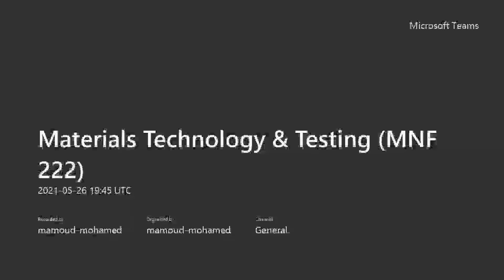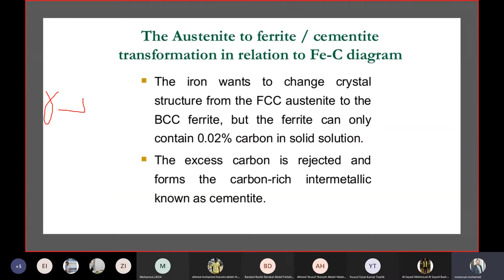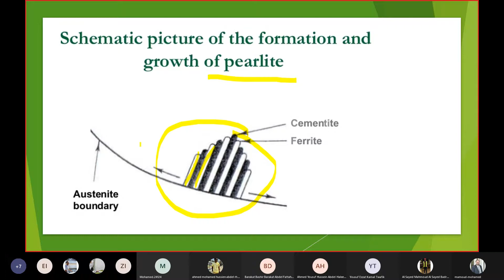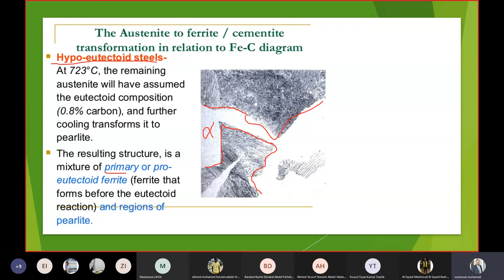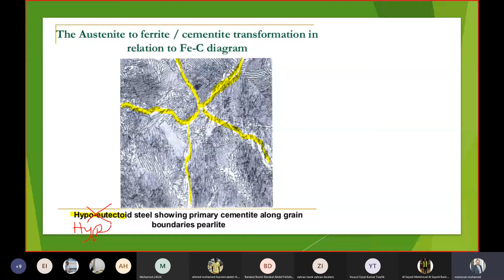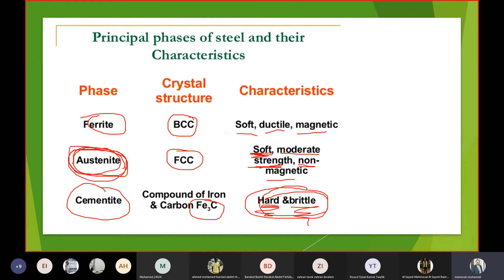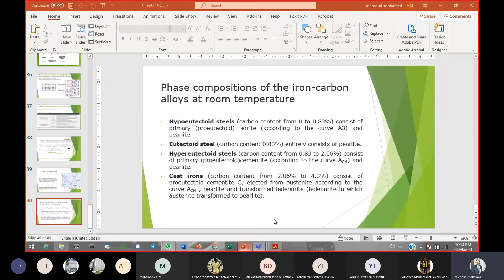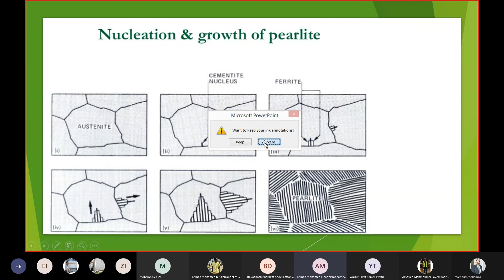4.3 Materials Technology & Metallurgy: Iron - Carbon Phase Diagram | Arabic Lecture | Part 3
محاضرة أونلاين باللغة العربية في مادة تكنولوجيا المواد و الاختبارات بقسم هندسة التصنيع و تكنولوجيا الإنتاج في الأكاديمية الحديثة للهندسة و التكنولوجيا في القاهرة مصر

Hypo-eutectoid steels,
Eutectoid Steel,
Hyper-eutectoid steels,

Equilibrium cooling (slow),
Non-equilibrium cooing (fast),

Reconstructive Transformation (result is pearlite),
Displacive (non-diffusional) Transformation (martensitic transformation).

Prepared and presented by Dr. Mahmoud Rabie:
PhD in advanced materials and advanced chemistry from Max Planck, Institute CPfS-Dresden and Complutense University of Madrid, (Thesis: Pressure-induced phase transitions in transition-metal and rare-earth compounds)
MSc in smart materials from TU-Munich, LMU, and Rennes1 Uni. (Thesis: Martensitic transformations in Heusler Magnetic Shape Memory Alloys under effect of High Magnetic Fields and using neutron diffraction and MPMS Quantum Design - Squid Magnetometer)
BSc from Department of Metallurgy, Faculty of Engineering, Cairo University.
Executive MBA from Solvay Brussels School, ULB, Belgium,
Innovation Leadership Certified from Massachusetts Institute of Technology Bootcamps, USA.